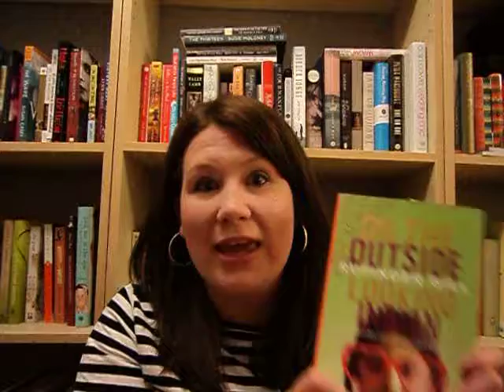Lindsey Reeder recommends "On the outside looking Indian" by Rupinder Gill